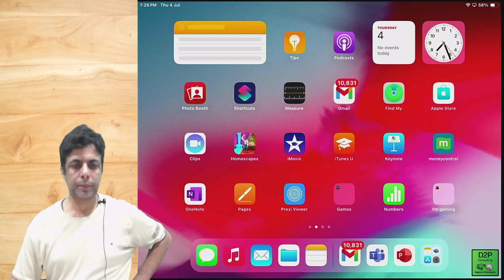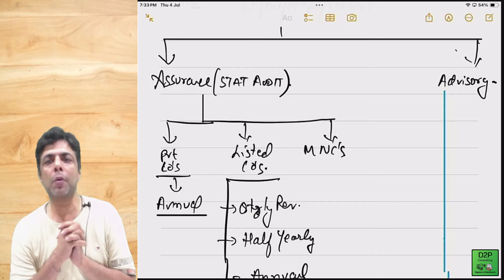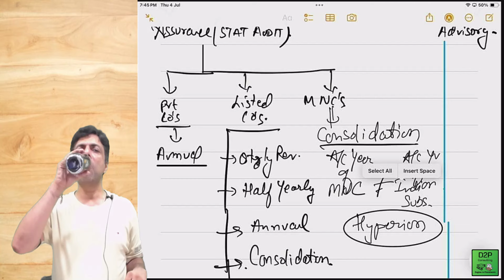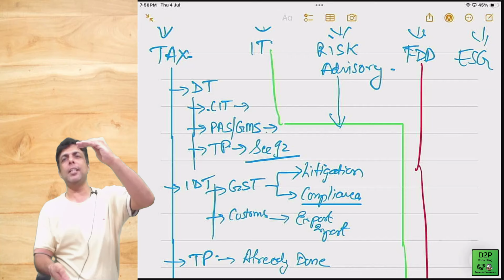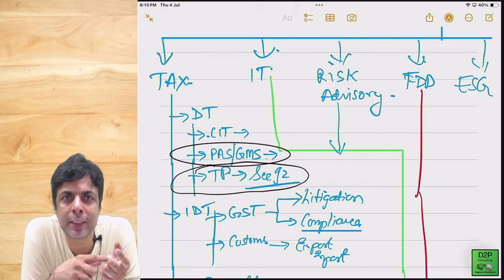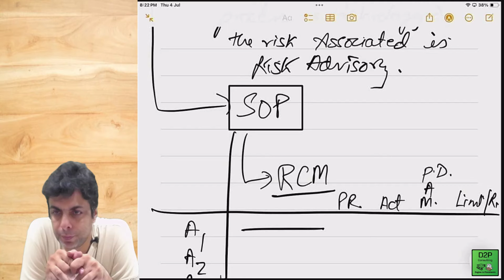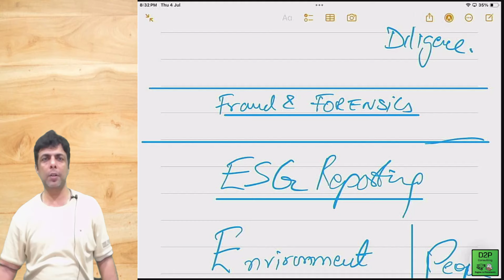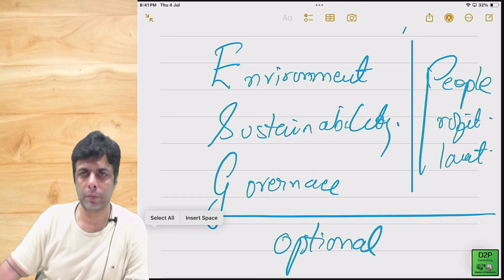Gateways to CA Profession | Session 1 | By CA Deepak S Mulchandani | May 24 CA Final Aspirants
Expert Guidance on Chartered Accountancy:
Career Paths and Opportunities in the Big Four and Beyond 🌟📊"

Here's to a successful and fulfilling journey as a Chartered Accountant. 🛎️